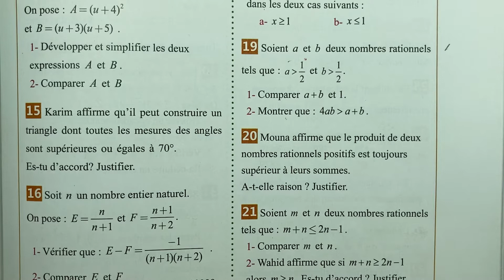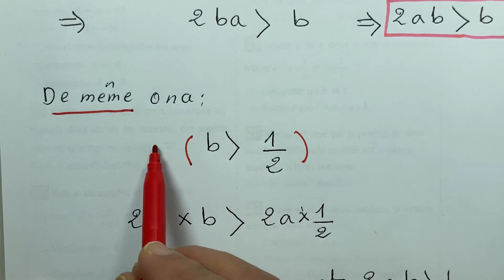Panorama Maths 2AC page 165 Exercices 19 et 20 Ordre et opérations